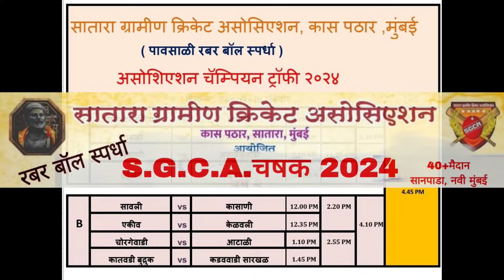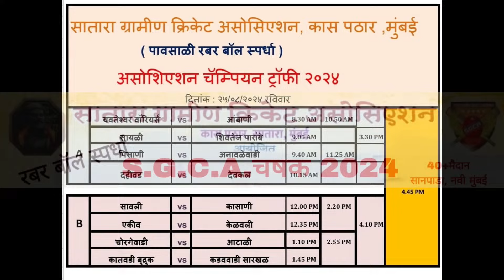YAVATESHWAR WARRIORS v/s AAMBANI (MATCH NO-01) SGCAअसोसिएशन चॅम्पियन ट्रॉफी-२०२४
UNIQUE LIVE#

Capturing Special Moments...!

Cover all type of events & Sports